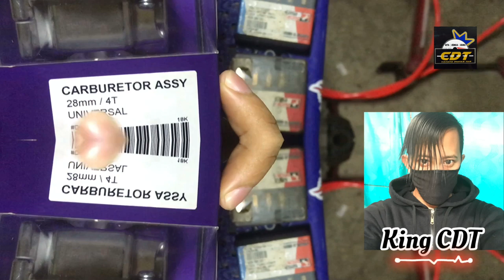TUTORIAL CARA SETTING MINJET PILOT | BETUL SET MOTOR PADU POWER